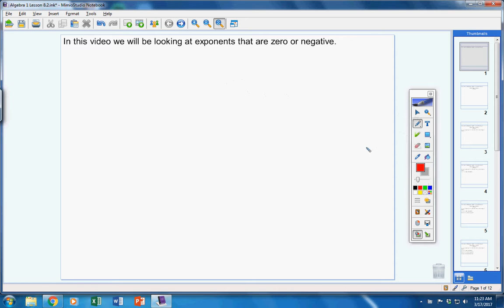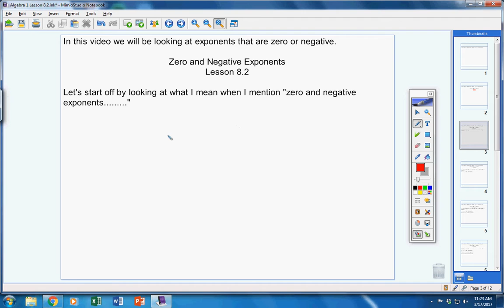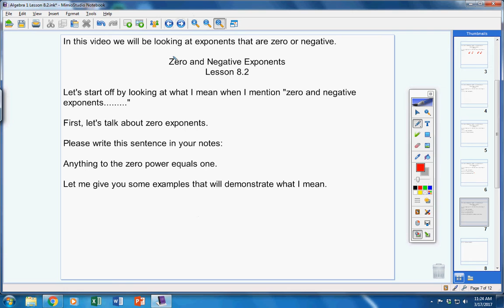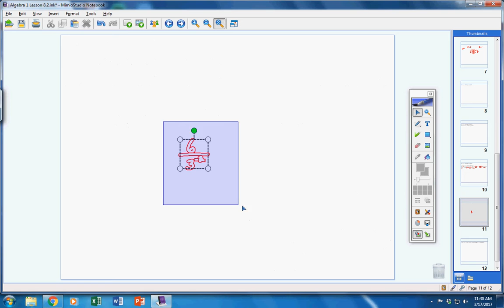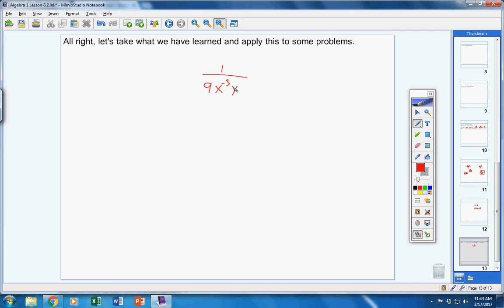Algebra 1 Lesson 8.2